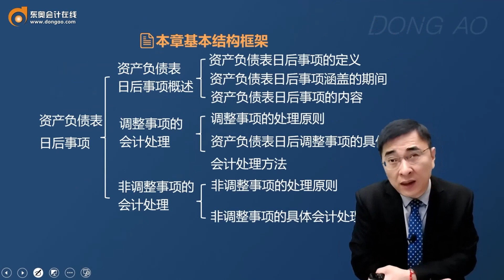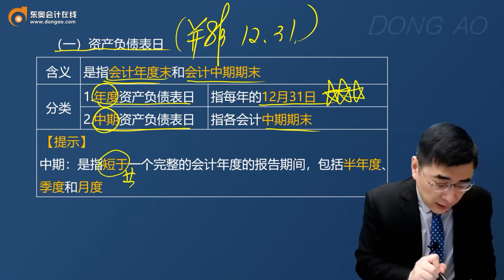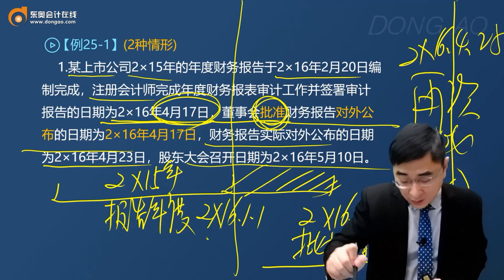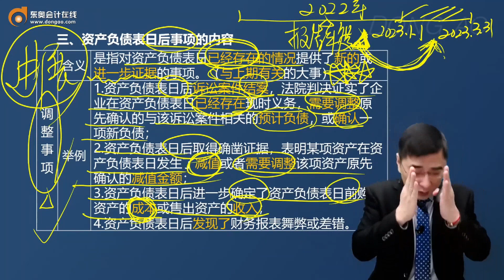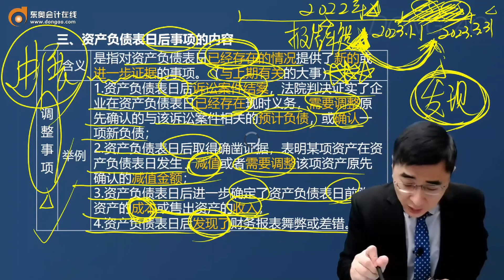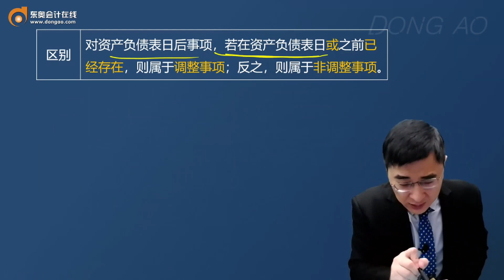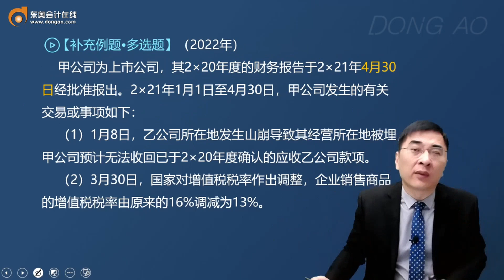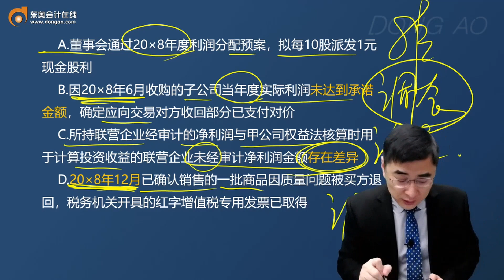第A132讲 资产负债表日后事项的定义、涵盖的期间及内容